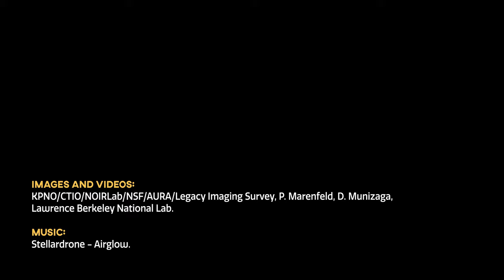CosmoView Episode 18: Giant Map of the Sky Sets Stage for Ambitious DESI Survey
This is CosmoView Episode 18 for press release noirlab2103: Giant Map of the Sky Sets Stage for Ambitious DESI Survey

Credit:
Images and Videos:

DESI Legacy Imaging Surveys/LBNL/DOE & KPNO/CTIO/NOIRLab/NSF/AURA, P. Marenfeld, D. Munizaga.